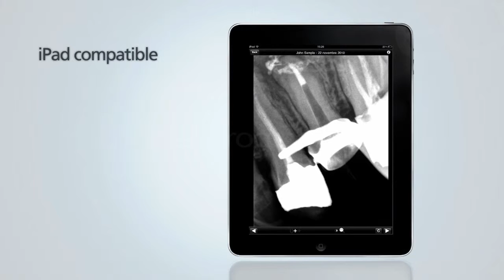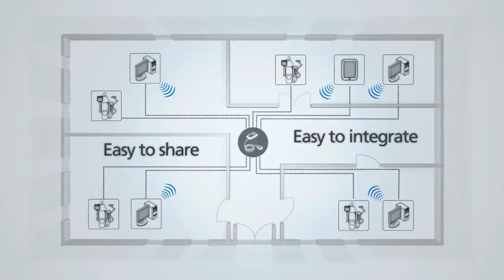CARESTREAM RVG 6500 - Dental Wifi Sensor (289)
Le système RVG 6500 Sensor, produit phare du distributeur Carestream,
offre une haute résolution image et est doté d'un outil de positionnement intelligent. Son Wi-Fi intégré libère les salles de consultation des inconvénients liés au filaire.
Une vidéo mixant vidéo live, animation 3D ultra réaliste et titrages en motion design.

Année de production : 2013
Thème, format : produit, motion design, 3d